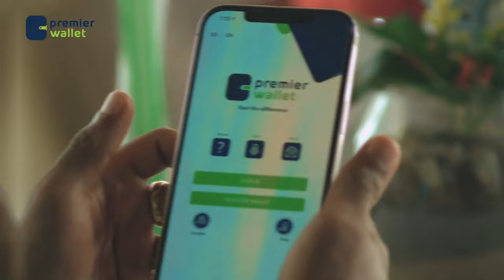Shil geestay khasaaro isugu jira dhimasho iyo dhaawac oo ka dhacay Muqdisho